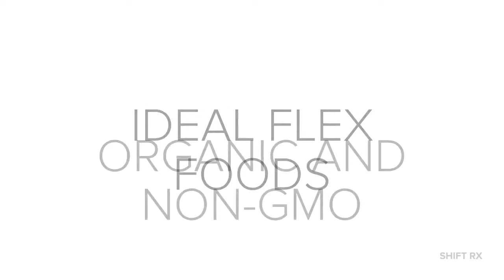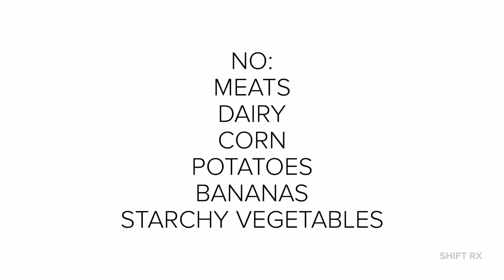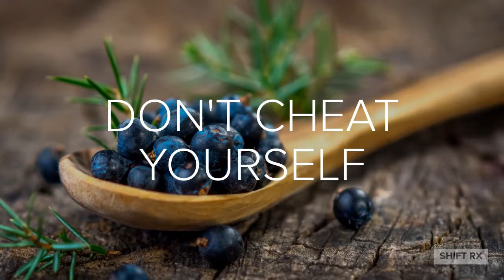FLEX FOODS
Here is a great video to go over the suggested flex foods for a Purium transformation.

Enter the code: SHIFTRX
for $50 Off any product off there site